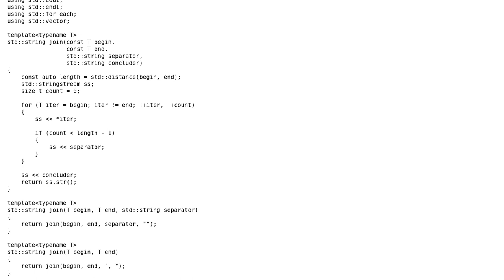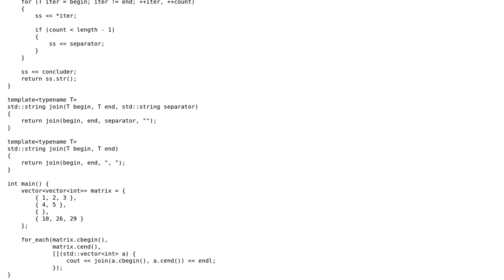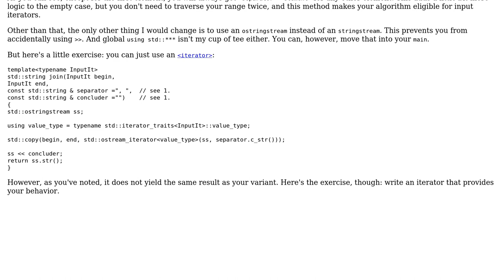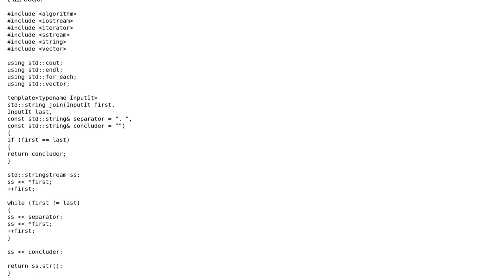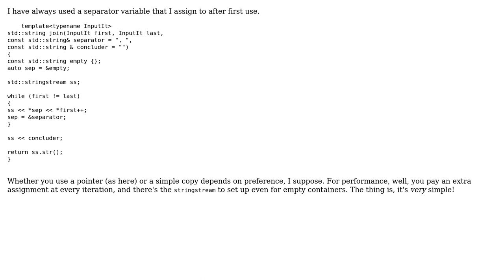Code Review: Simple string joiner in modern C++ (3 Solutions!!)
Code Review: Simple string joiner in modern C++

With thanks & praise to God, and with thanks to the many people who have made this project possible! | Content (except music & images) licensed under CC BY-SA | Music | Images & others | With thanks to user Zeta user Tony Balinski user Toby Speight user Incomputable user coderodde and the Stack Exchange Network Trademarks are property of their respective owners. You are responsible for your own actions.